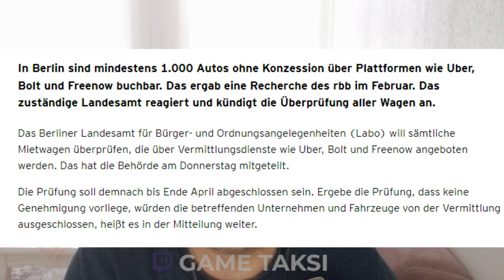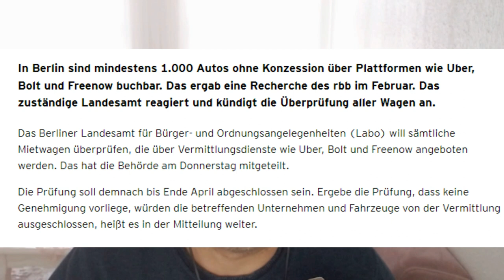Endlich trifft das LABO notwendige Maßnahmen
"Das LABO ergreift nun endlich Maßnahmen" deutet darauf hin, dass das Landesamt für Bürger und Ordnung (kurz: LABO) schließlich aktiv wird, um bestimmte Angelegenheiten anzugehen oder Probleme zu lösen. Diese Maßnahmen könnten darauf abzielen, die öffentliche Ordnung zu verbessern, gesetzliche Bestimmungen durchzusetzen oder die Sicherheit der Bürger zu gewährleisten. Die Verwendung des Wortes "endlich" impliziert, dass diese Aktionen lange erwartet wurden und möglicherweise als notwendig erachtet werden. Es ist wahrscheinlich, dass diese Ankündigung von den Bürgern und anderen Interessengruppen positiv aufgenommen wird, da sie auf eine verbesserte Organisation und Überwachung der öffentlichen Ordnung hinweist.